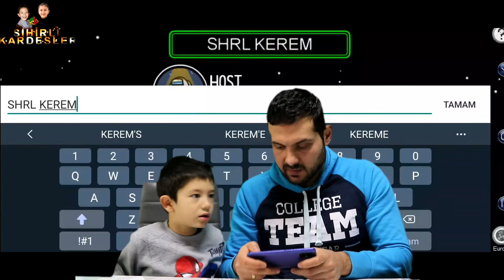Among Us - İmpostor Oldum! Among Us Oyunu Oynuyoruz - Sihirli Kardeşler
Among Us oyununda İmpostor olduk ve gizli gizli among us oyununda dolaştık. Diğerleri impostoru bir türlü çözemedi. Ücretsiz bir mobil oyun olan Among Us oynuyoruz. Sihirli Kardeşler Tv.